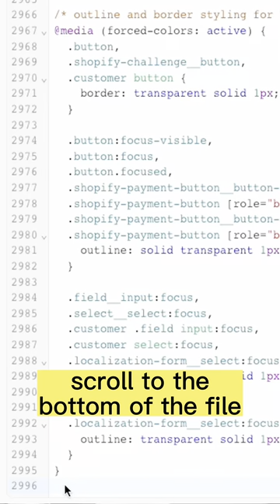How to Remove an Image from Your Website Header in Shopify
In this tutorial, we will show you how to remove an image from your website header in Shopify. We received a question from a customer who added a torn paper effect image to their website header a few years ago, but now they want to remove it and can't find it in their theme code. Don't worry, we've got you covered! We'll guide you through the steps to remove the image from your website header. Follow along as we demonstrate how to do it step-by-step. By the end of this tutorial, you'll be able to remove any unwanted images from your Shopify website header with ease.